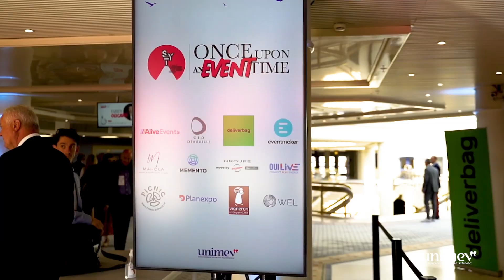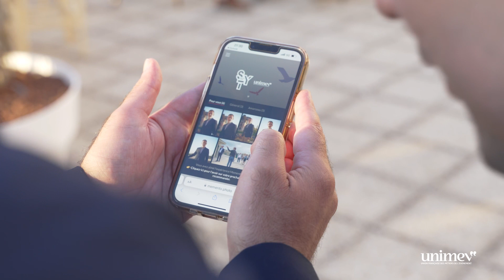SYT - See You There 2023 I Deauville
L'événement annuel du secteur événementiel organisé par UNIMEV s'est déroulé cette année en Normandie.
La ville hôte, Deauville, a déroulé son tapis rouge aux 400 participants et le thème du cinéma américain a accompagné nos animations ainsi que nos deux soirées conviviales au Casino Barrières et au Franciscaines.

Merci à la ville, merci au Centre International de Deauville et merci aux partenaires !

Petit souvenir en vidéo.